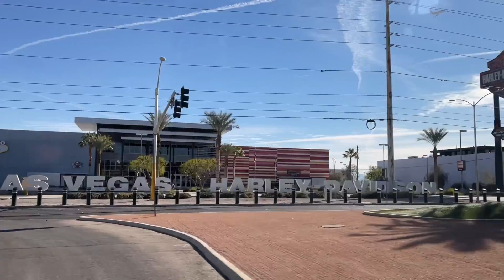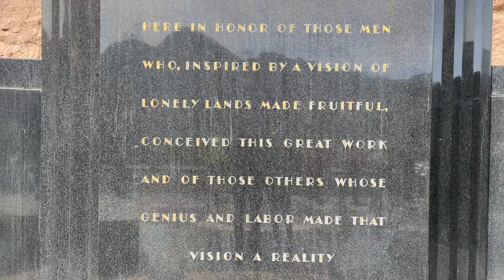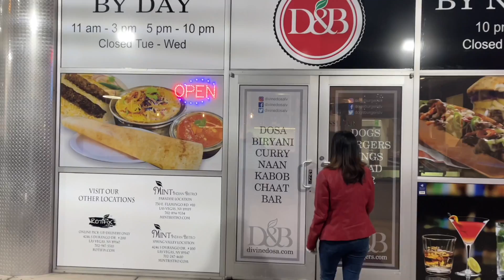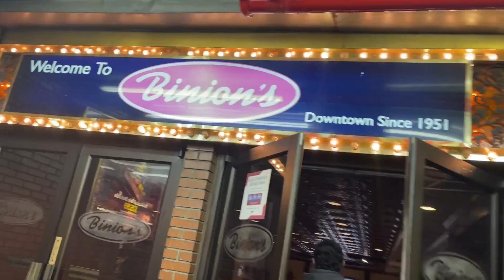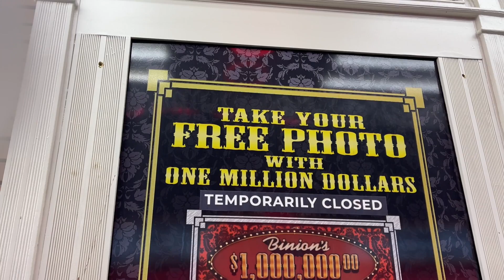Hoover Dam Tour | Night Las Vegas strip | ಇಷ್ಟು ದೊಡ್ಡ LED lighting display ನೋಡಿದ್ದೀರಾ | Kannada vlog